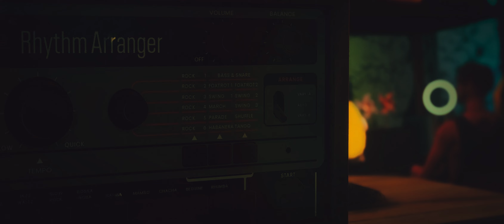[Curta Metragem] Cotidiano Monótono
"O protagonista usa a arte da dança para desorganizar a monotonia como vivemos a vida."